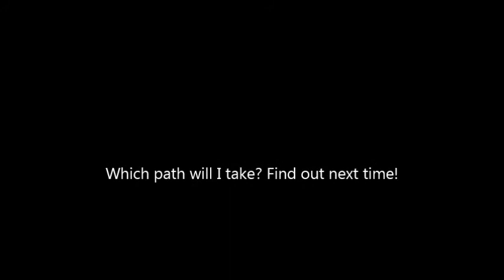Fire Emblem: Blazing Sword Hard Mode - Part 9 (Lyn Story finale)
Well.. the final chapter of Lyn's story is upon us. I never really liked Lundgren, so getting to off him is fun. Sorry for the length.. I was mainly aiming at safely whittling down his HP.